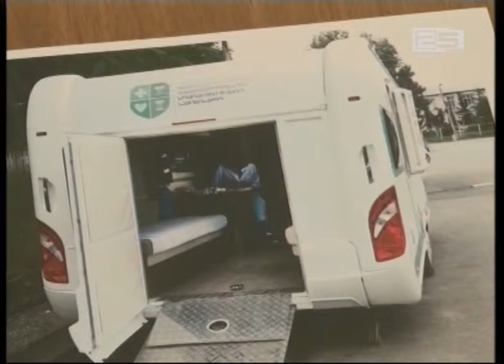აჭარის მთავრობის სხდომაზე სამინისტროებმა პირველი კვარტლის ანგარიში წარადგინეს